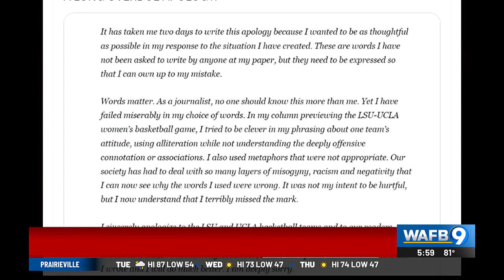LSU to take on Iowa Monday in the Elite Eight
Two of the nation’s top-scoring offenses will go head-to-head on Monday night at 6:15 p.m.